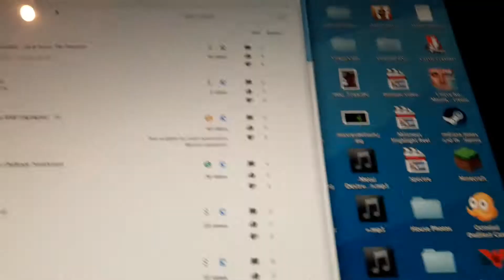MY VIDEOS ARE NOT SUITABLE FOR ADVERTISERS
Are you kidding me?! It's 6am and I have to be at work and you drop this shit on me?!